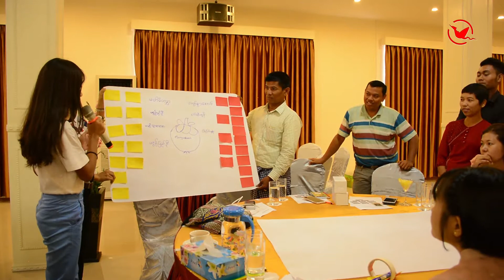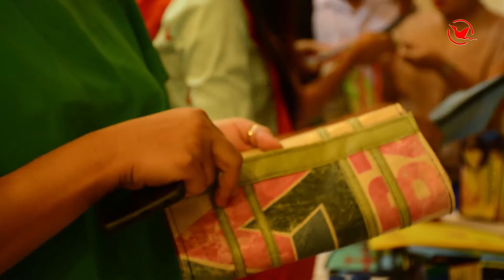MNA TV News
ပလပ္စတစ္အမႈိက္စြန္႕ပစ္မႈ ေလ်ာ့က်ေစဖို႕ မြန္ျပည္နယ္ အရပ္ဘက္အဖြဲ႕အစည္းေတြက ေမာ္လျမိဳင္ျမိဳ႕ KS ဟိုတယ္မွာ ေတြ႕ဆံုေဆြးေႏြးျပီး နည္းလမ္း႐ွာေဖြခဲ့ၾကပါတယ္။